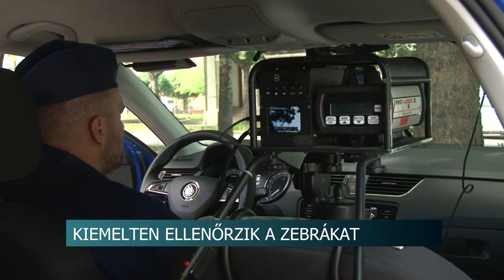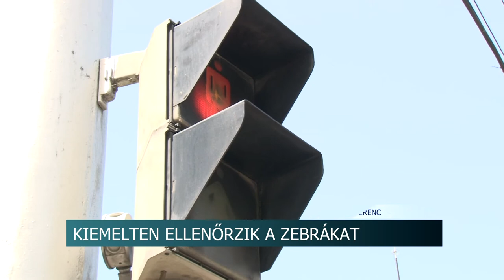Kiemelten ellenőrzik Tolna megye városainak forgalmas zebráit a rendőrök. 20200513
Kiemelten ellenőrzik Tolna megye városainak forgalmas zebráit a rendőrök. Az akció célja felhívni a figyelmet arra, hogy Magyarországon évente több mint 2500 gyalogos gázolás történik, amiknek nagyjából a harmadánál zebrán ütik el a járókelőket.